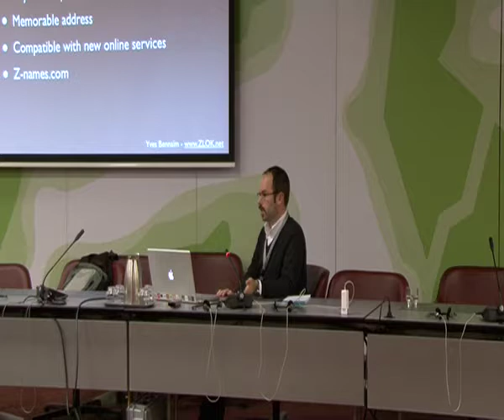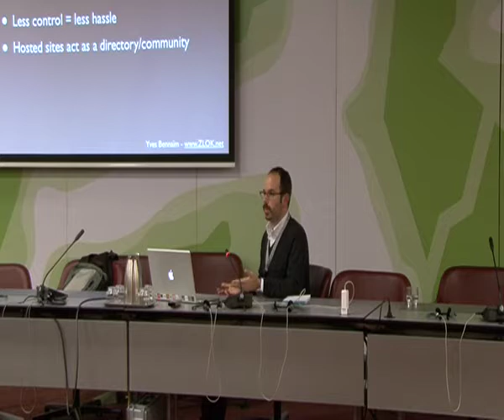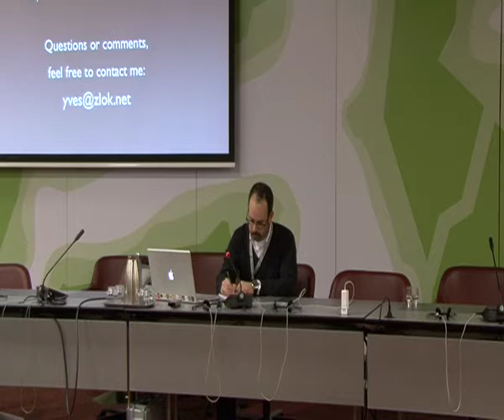New Media for Human Rights: Activism in the Internet Age - Part 7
During the 2nd Geneva Summit for Human Rights, Tolerance and Democracy, Yves Bennaim, a New Media Consultant is giving some advises and usefull tools for NGO to increase their network and impact.